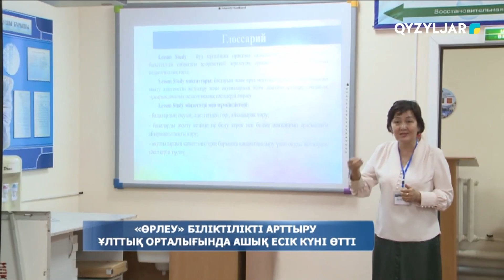«Өрлеу» біліктілікті арттыру ұлттық орталығында ашық есік күні өтті